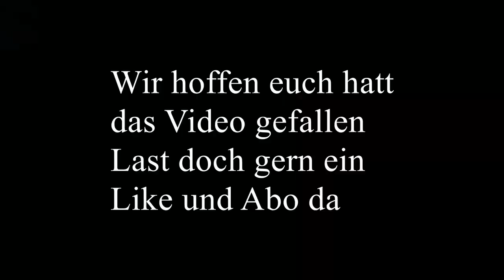Dekoidee | kreativer Tischschmuck | Reagenzglasständer aus Beton selber machen | Blumen u. Deko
Nicht nur für die Weihnachtsdeko.
Die Betongefäße sind individuell einsetzbar und könnt sie mit euren Lieblingsblumen befüllen.
Viel Spaß beim Werkeln🌺

Materialliste Tischdekoration:
Betongefäße:
-Zement, Quarzsand (Baumarkt)
Mischverhältnis= ein Teil Zement, ein Teil Quarzsand
-Weckgläser (Amazon)
-Reagenzgläser (Amazon)
Die Weckgläser dick mit Margarine einfetten,
die Betonmasse einfüllen und dann die Reagenzgläser hinein drücken. Die Betonmasse sollte nicht zu flüssig sein.
-Aludraht 2mm Stärke (Amazon)
-Dekobäume (Depot)
-Dekosterne (Depot)
Schnittblumen:
-Lisianthus, Freesien (Blumenladen)